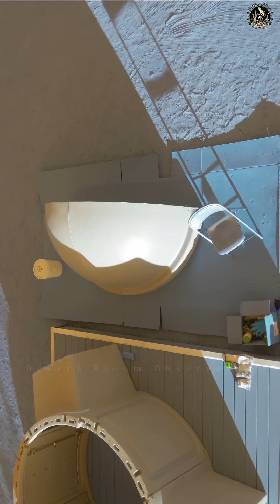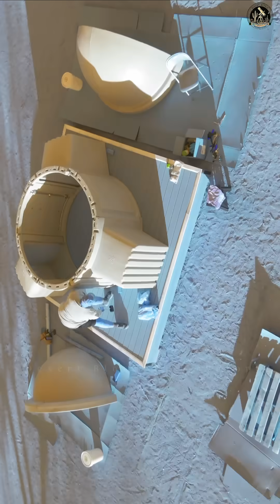Desert Bloom Observatory: An Aerial Capture of the Making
Desert BloomObservatory: An Aerial Capture of the Making

We bought our backyard observatory at Skyshed Pod here is the